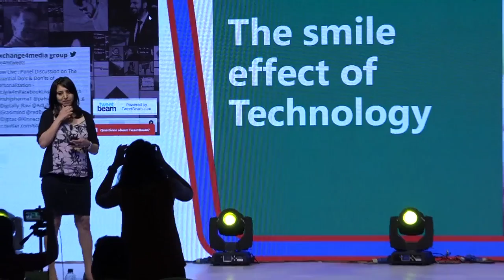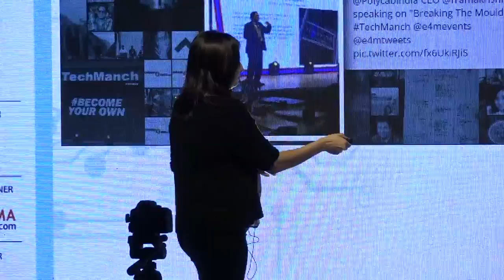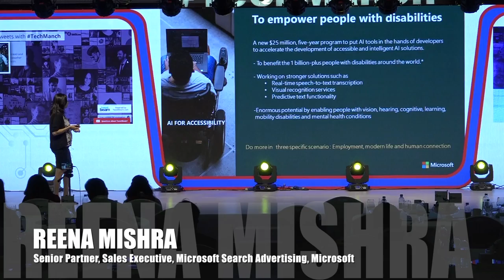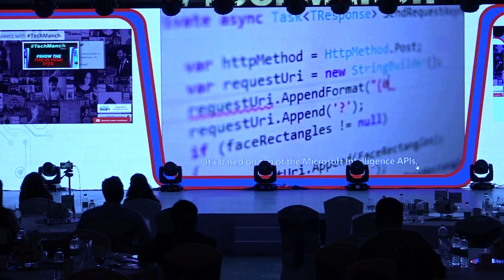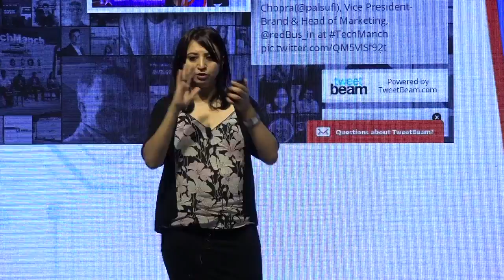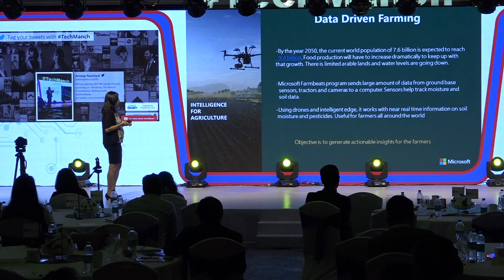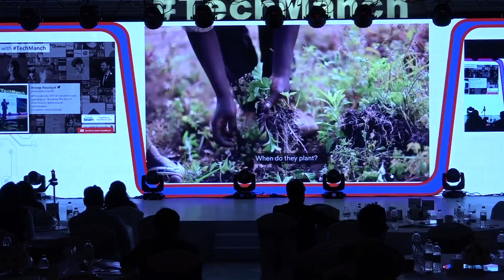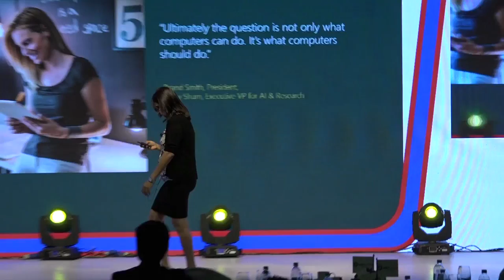Spotlight session : The Smile Effect of Technology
Reena Mishra,
Senior Partner, Sales Executive , Microsoft Search Advertising, Microsoft